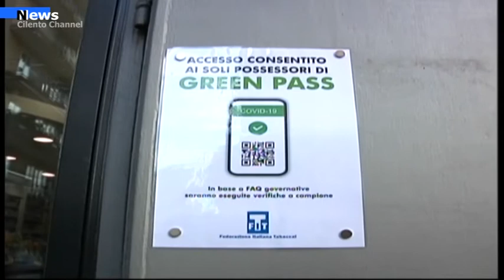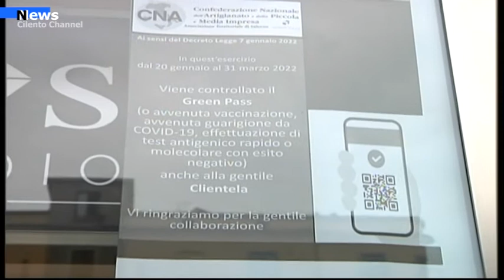Covid 19, Via dal 1 maggio l’obbligo del Green Pass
Dal 1 aprile l’Italia non sarà più in stato di emergenza Covid e di conseguenza decadono il Cts e la struttura del commissario straordinario. E’ quanto emerso nel corso della cabina di regia a Palazzo Chigi, secondo quanto si apprende da fonti ministeriali. Al loro posto dovrebbe essere creata una unità operativa ad hoc al ministero della Salute per accompagnare il periodo transitorio e completare la campagna vaccinale.